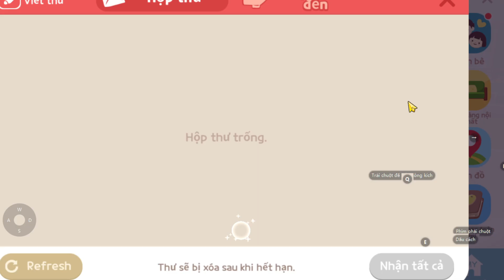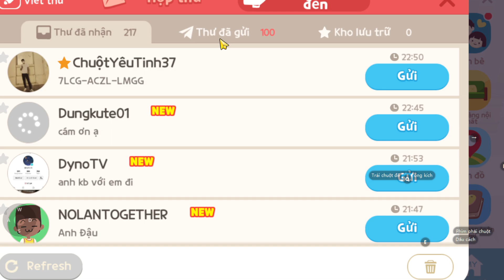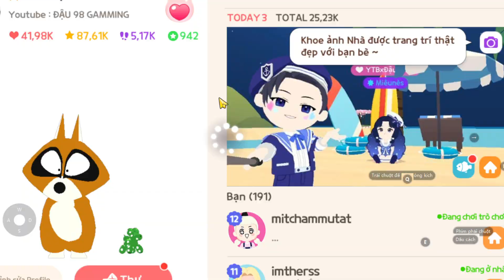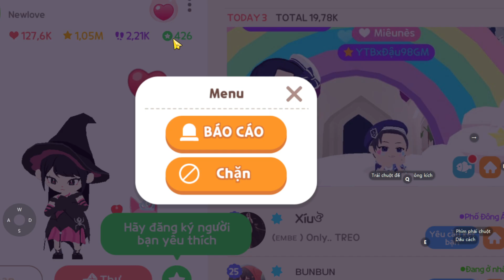CODE PHỤ NỮ VIỆT NAM 20/10 MỚI NHẤT , QUÀ TẶNG THỎI VÀNG | PLAY TOGETHER